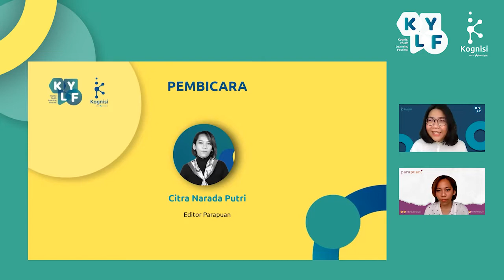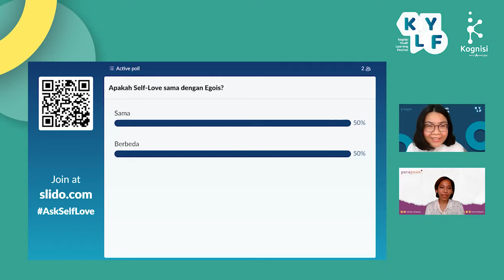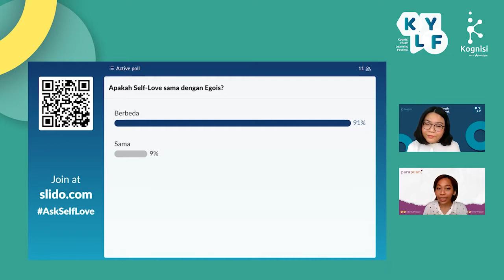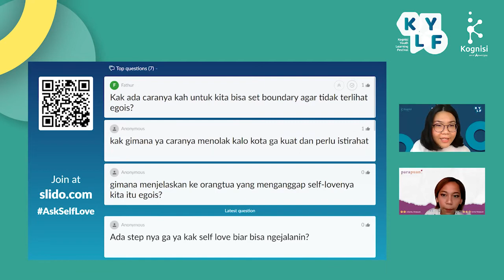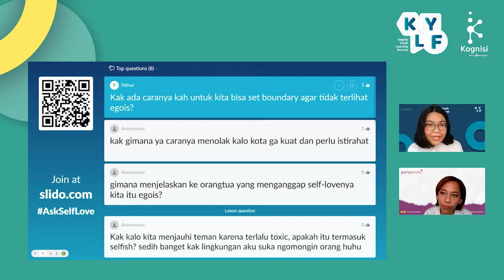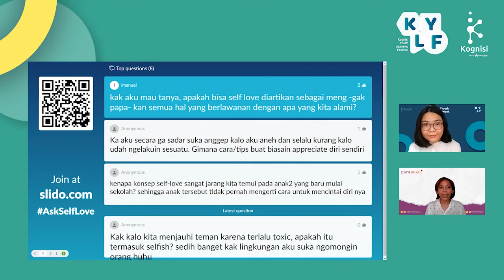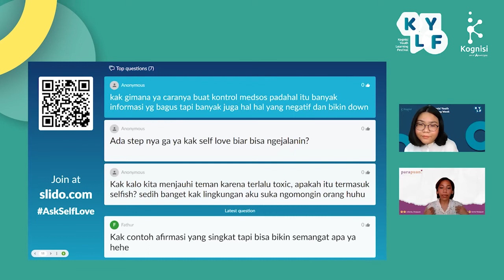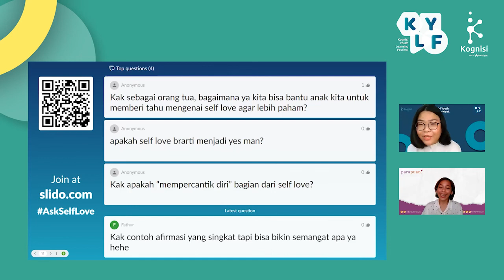Self-Love : Penting atau Egois? | Kognisi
Self love atau cinta diri belakangan semakin sering digaungkan di tengah masyarakat untuk menjaga kesehatan mental setiap individu. Apalagi dengan adanya pandemi covid-19 ini yang berdampak pada kesehatan serta kesejahteraan mental, self love menjadi salah satu hal penting yang perlu diterapkan oleh banyak orang.

Kognisi Youth Learning Festival bersama Parapuan ingin mengajak individu-individu yang ada untuk mengenal lebih dalam mengenai pentingnya self love, dan bagaimana kemudian menumbuhkan rasa cinta terhadap diri di kesehariannya.